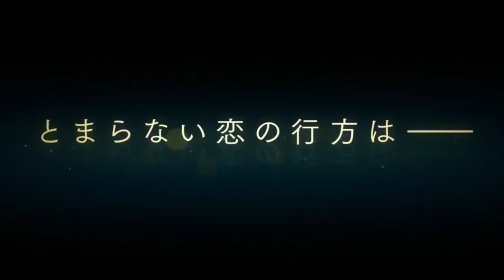Marmalade Boy Live Action Trailer - April 2018 HD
The adaptation of the classic Shoujo Manga titled together by Wataru Yoshizumi, the film will be directed by Ryuuichi Hiroka, who also directed the Live Sction Edge and Wolf Girl & Black Prince adaptations.

Tells the story of Miki Koishikawa, an innocent girl who suddenly changed her world knowing that her parents would divorce to exchange couples with the Matsura family they met in Hawaii.

Miki's life gets complicated when Ginta, the man who once rejected Miki two years ago was jealous of Yuu, and Arimi's ex-boyfriend Yuu suddenly appeared.
Played by:
Ryo Yoshikawa as Yu Matsura
Hinako Sakurai as Miki Koishikawa.